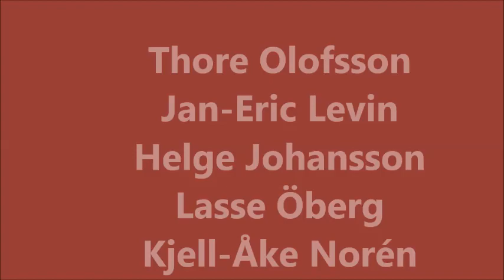Thor Erics i Säter Del 3-4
Thor Erics LIVE i radions "I Afton Dans"
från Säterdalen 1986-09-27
Del 3-4

  1. Inte vara tillsammans inte vara isär 0:00
  2. Huey my love 2:36
  3. Stuck with you 5:56
  4. Sunny street 10:16
  5. Jon Norberg om 12:05
  6. Silver i min hand 12:40
  7. Stum igen 15:45
  8. Kärleken är evig 19:31
  9. That girl 22:47

(25:55)

Medverkande
Thore Olofsson
Helge Johansson
Jan-Eric Levin
Lasse Öberg
Kjell-Åke Norén
Towe Jaarnek